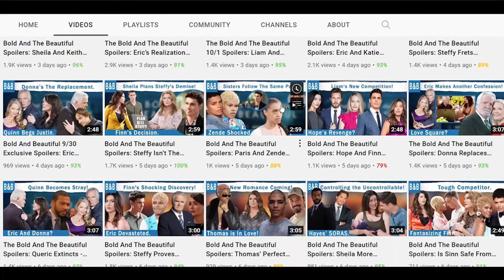The Bold and The Beautiful Spoilers: Brooke Warns Hope- Li Prepares For Son's Memorial?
Steffy will ponder the boundaries Li has put up and how she appears to be concealing something in the meanwhile. Steffy is preparing to phone Li from the cliff house, in the hopes that they might have another conversation about the memorial ceremony. It makes no difference if Li shows there or not; she'll still be acting strangely anyhow. Steffy will make one last plea to expedite the process of paying homage to Finn's memory.

HEADING:
The Bold and The Beautiful Spoilers: Brooke Warns Hope- Li Prepares For Son's Memorial?-0:03